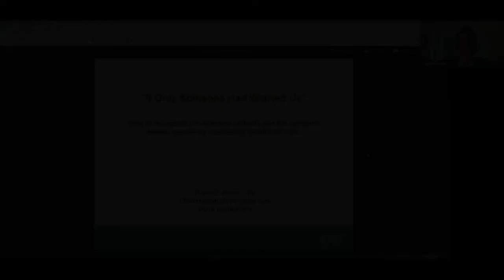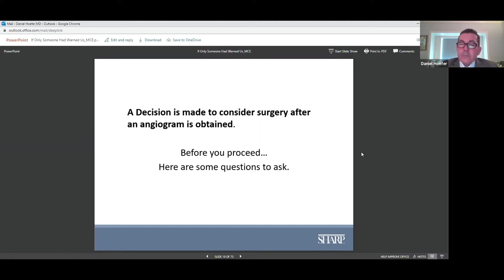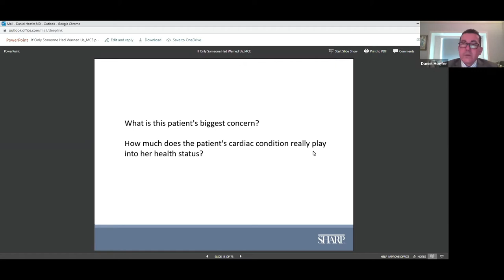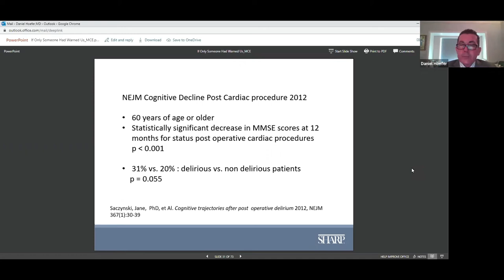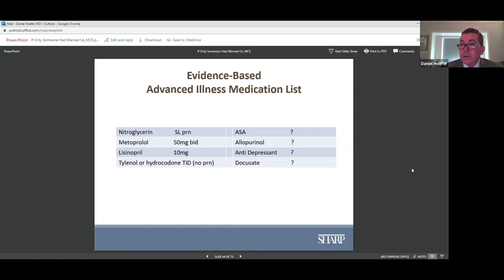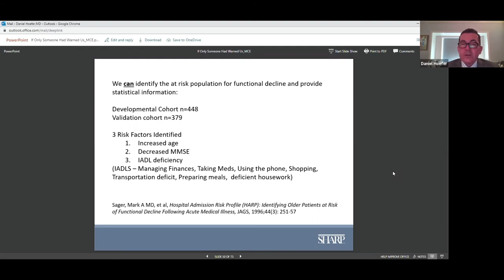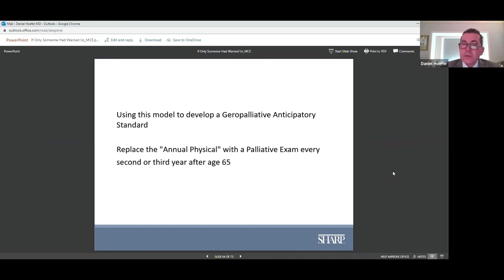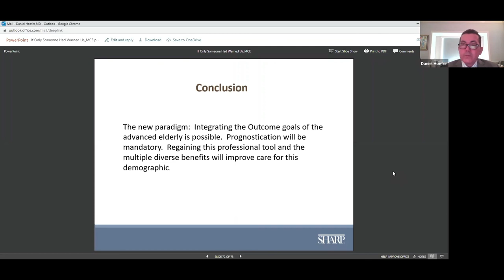If Only Someone Had Warned Us